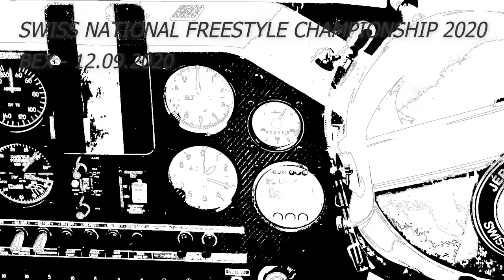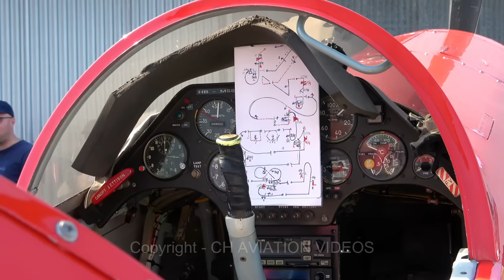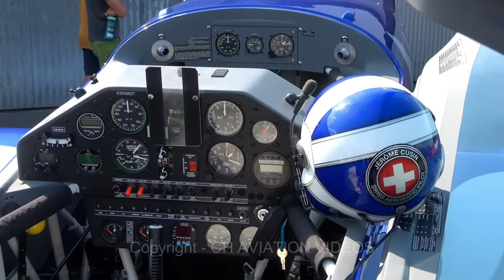Spectacular! Swiss Aerobatic Freestyle Championship 2020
The Swiss National Aerobatic Championship 2020 took place in Bex from 6th to 13th of September. This program called "Freestyle" closes the championship with the best pilots executing some unusual manoeuvres.